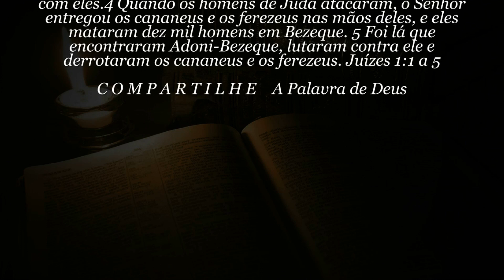60 SEGUNDOS de Bíblia que vai mudar sua VIDA - Dia 04 de Maio - (É ASSUSTADOR) | MILAGRE HOJE!